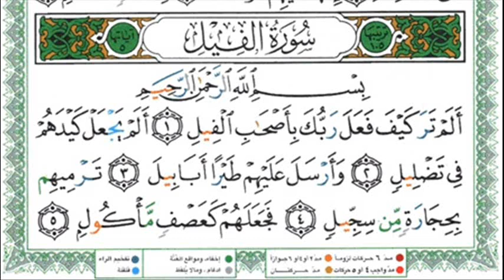105 - Al-Fil (The Elephant) - Salah Bo Khater.wmv